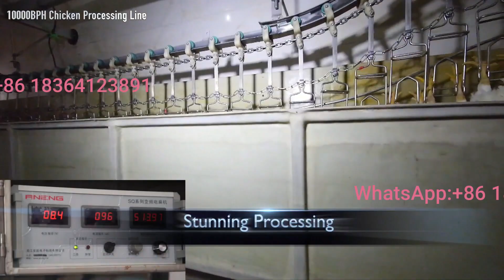10000 BPH Broiler Chicken Slaughterhouse Poultry Processing Plant Line Slaughter Equipment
We have more than 20 years of experience in the production of poultry slaughterhouse equipment. Our professional design team and overseas installation team help customers have built more than 800 poultry slaughter lines. We can produce, design, install 300 bph-13500 bph poultry abattoir processing line. 10000 BPH Broiler Chicken Slaughterhouse Poultry Processing Plant Line Slaughter Equipment